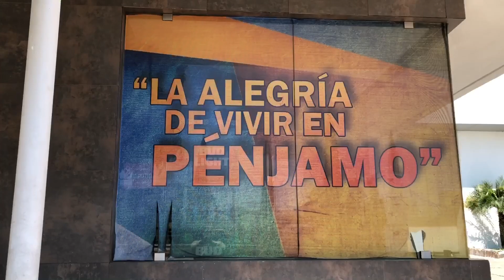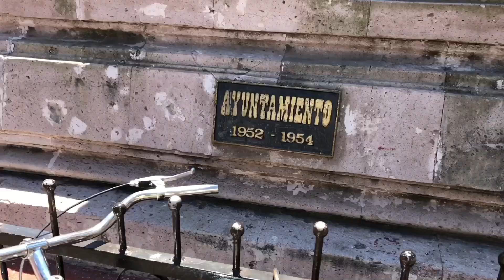ÚLTIMO DÍA EN EL RANCHO | TAVOLOPEZTV